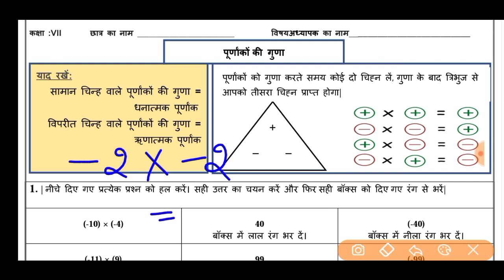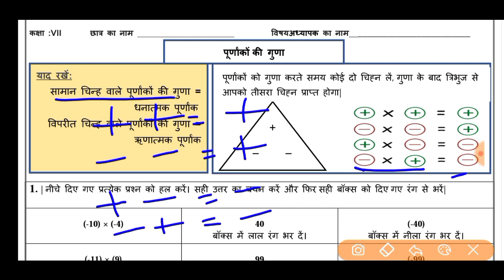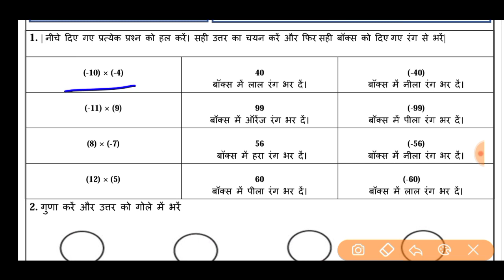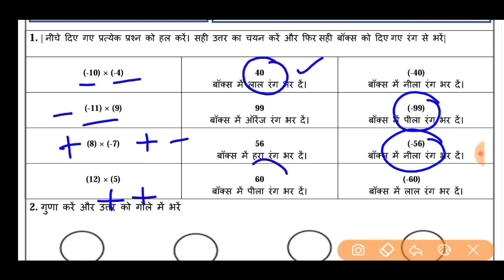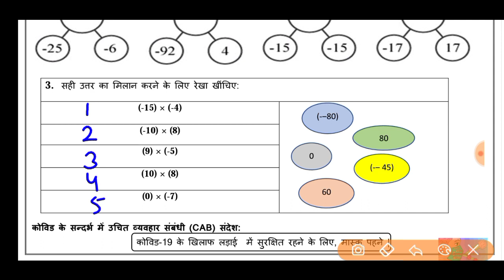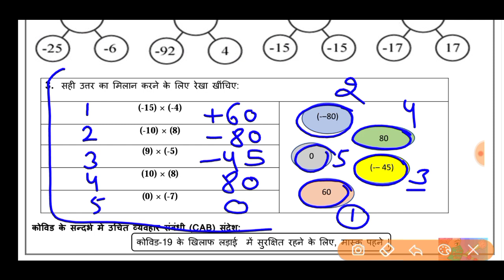maths worksheet 5 class7(2/8/21)Hindi medium/worksheet 5 maths class7/class7 mathsworksheet-5